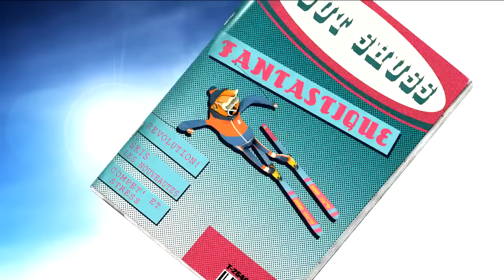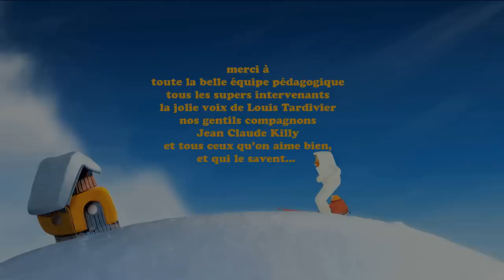CGI 3D Animated Short Film "PASSION SKI" Funny Motivational Animation by GOBELINS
With the help of his groundhog friend, an alpine ski aficionado dreams of international fame by achieving the greatest downhill run of all time.

CREDITS: ean-Nicolas Arnoux, Quentin Bailleux, Antonin Herveet, Tom Haugomat, Célia Riviere.